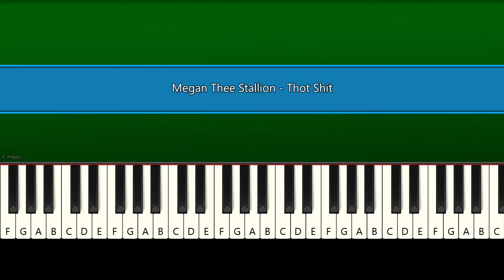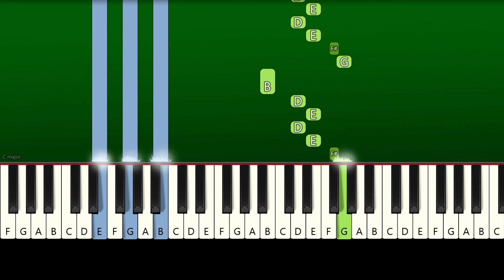Megan Thee Stallion - Thot S**t (Piano Tutorial)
How To Play "Megan Thee Stallion - Thot Shit" (Piano Tutorial With Sheets | Piano Medium | Piano Advanced | Piano Instrumental | Piano Karaoke)